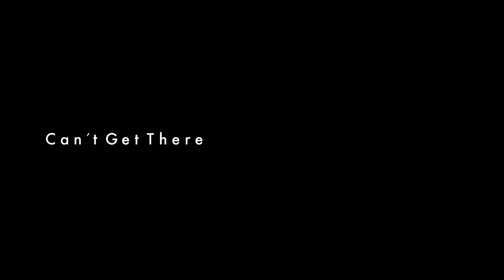Minami Deutsch - Can't Get There (Official Video)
Taken from "Can't Get There EP"

Directed by Ryohei Kumamoto
Cast: Lou Andreasu

Released on Höga Nord Rekords on 26th July 2019.

North America Tour 2019 - supporting Kikagaku Moyo -
Oct 28 - Eugene, OR - Wow Hall
Oct 30 - San Francisco, CA - The Fillmore
Oct 31 - Santa Ana, CA - The Observatory
Nov 1 - San Diego, CA - Music Box
Nov 2 - Tucson, AZ - Hotel Congress/Night of the Living Fest
Nov 3 - Taos, NM - Taos Brewing
Nov 5 - Engelwood, CO - Gothic Theatre
Nov 7 - Austin, TX - Levitation
Nov 8 - Austin, TX - Levitation
Nov 9 - New Orieans, LA - One Eyed Jack
Nov 11 - Birmingham, AL - Saturn
Nov 12 - Atlanta, GA - Terminal West
Nov 13 - Carrboro, NC - Cat’s Cradle
Nov 14 - Baltimore, MD - Ottobar
Nov 15 - Brooklyn, NY - Warsaw
Nov 16 - Burlington, VT - Arts Riot
Nov 18 - Cleveland, OH -Grog Shop
Nov 19 - Toronto, ON - Horseshoe Tavern
Nov 20 - Detroit, MI - El Club
Nov 21 - Chicago, IL - Thalia Hall
Nov 22 - St. Paul, MN - Turf Club
Nov 23 - Sioux Falls, SD - Icon Lounge
Nov 26 - Boise, ID - Neurolux
Nov 29 - Seattle, WA - Crocodile
Nov 30 - Portland, OR - Crystal Ballroom